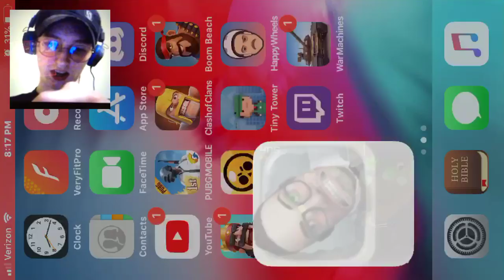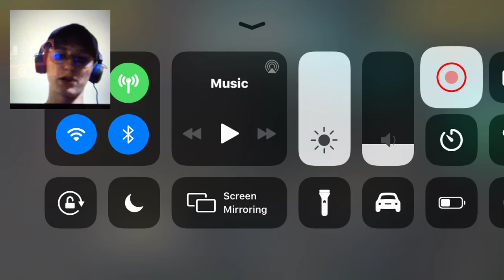I forgot to take off my hat, my door makes a bunch of noise, and I make bad jokes | Office Smash